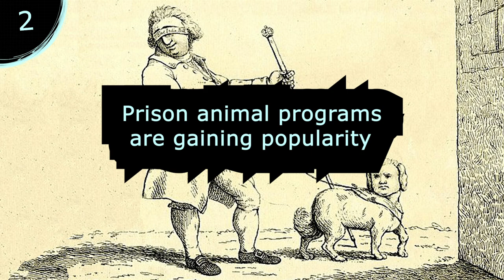5 Facts about Pet Psychology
5 Facts about pet psychology. Did you know parrots are capable of making video calls as a means of fighting boredom? These intelligent birds are not a fan of boredom at all, which is understandable. I hope you enjoy these facts about pet psychology!

⏱️TIMESTAMPS⏱️
0:00 Intro
0:01 Fact one
0:16 Fact two
0:31 Fact three
0:44 Fact four
1:02 Fact Five

5 Facts about Pet Psychology

CREDITS:

- Parrot video call footage fact 1

- Parrot animation footage fact 1

Prison animal programs fact2 from Wikimedia Commons

Cage rage mouse fact3 picture by rgerber from Pixabay

- Cage rage footage fact 3

Some tags for algorithm purposes: 5 Facts about Pet Psychology, 5 Facts about psychology pets, Pet psychology Facts, Facts about pet psychology, Five facts pet psychology, Pet psychology, Facts,